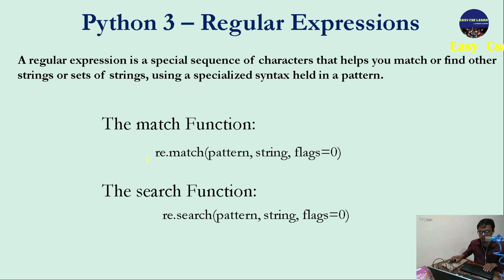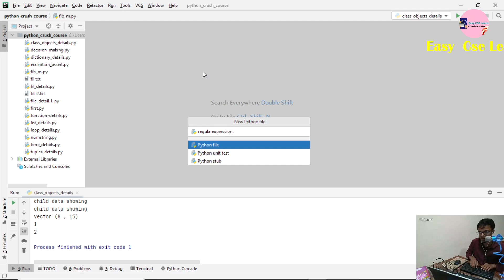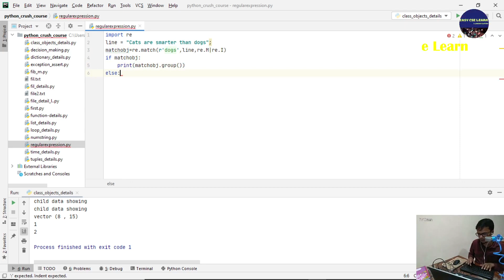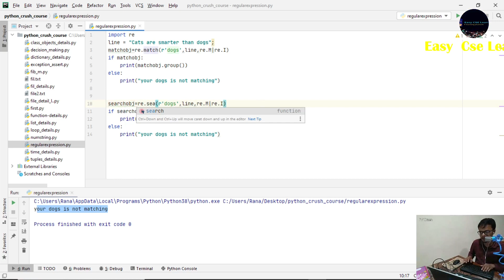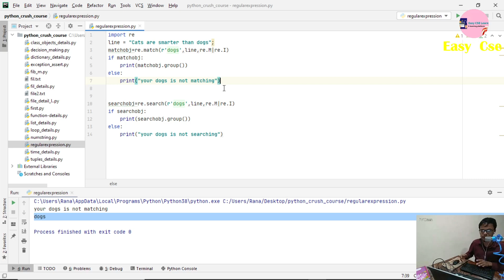40. Python Bangla Tutorial | Python Regular Expression match & search in Bangla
Here showing mainly  Python Regular Expression match & search in Bangla